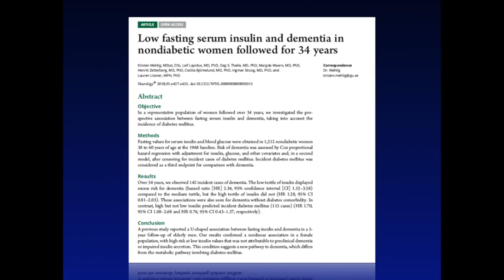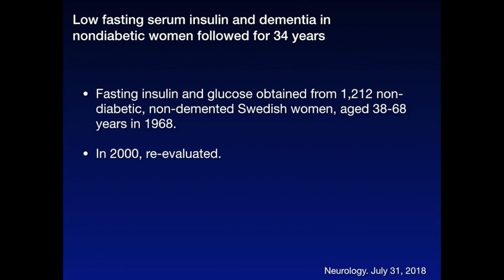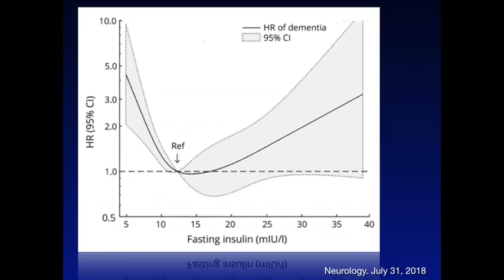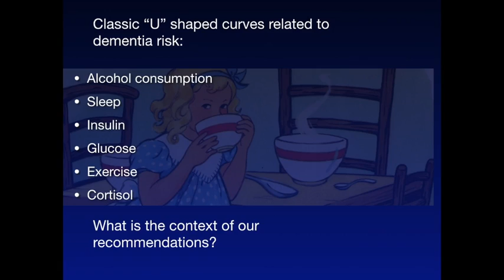The Insulin Sweet Spot: Is Lower Better?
We commonly think that if something is good for our health, that more of it is even better, right? More kale never hurt anyone. Putting on extra sunscreen may not protect us from even more UV rays, but it certainly won't cause excess damage!

But is that actually always true? How about with insulin, which we're commonly told to keep as low as possible?

A new study looks at insulin levels in, importantly, non-diabetic women, and examined their relationship to dementia risk. The results certainly shocked me, so let's take a look.